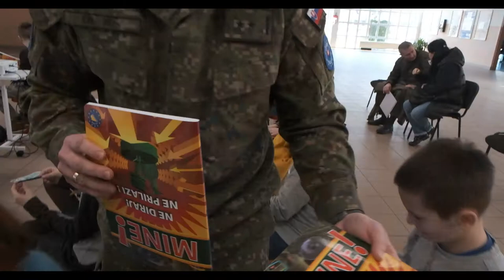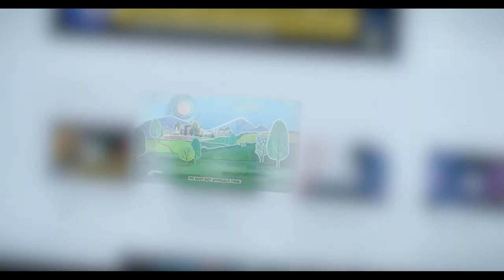Mine Risk Education in the primary school Osman Nuri-Hadžić, at Dobrinja, Sarajevo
This week, EUFOR representatives together with Mrs. Dzejna Skopljak, the civilian mine risk education manager, visited the primary school Osman Nuri-Hadžić, at Dobrinja, Sarajevo.
For this occasssion they handed out one set of 3D models of mines, and two maps of mine affected areas in Bosnia and Herzegovina.
At the same time, one of EUFOR’s Liaison and Observation teams (LOT) of Slovak soldiers, delivered a Mine Risk Education to the two classes of the 5th graders.

So far in 2021, EUFOR has reached around 6023 children with its Mine Risk Education (MRE) program via the on-site classes delivered by EUFOR LOT personnel in schools across the country, with an additional 146,000 persons reached by its ‘Virtual Mine Risk Education’,  launched in April of 2021.

Produced by EUFOR Public Affairs Office, 14 Dec 2021.